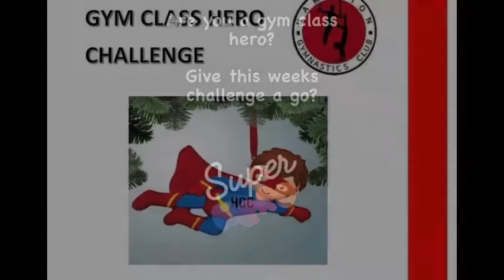Gym Class Hero Sit-up Challenge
How many sit ups can you do in 30 seconds?